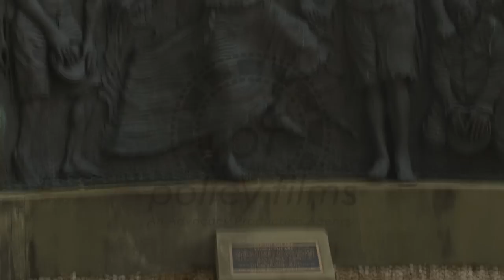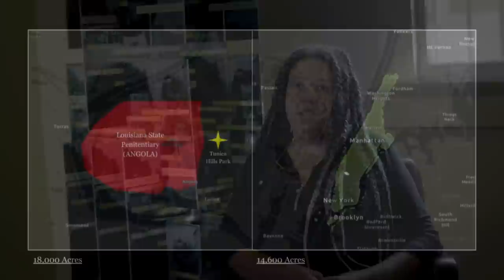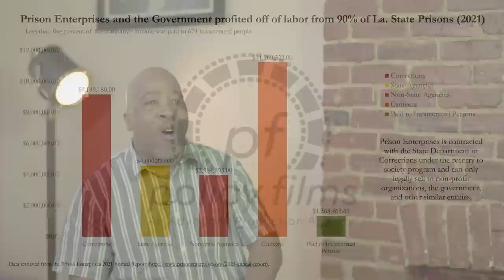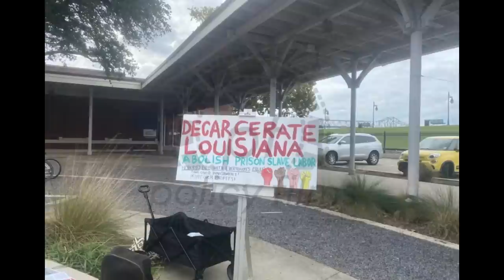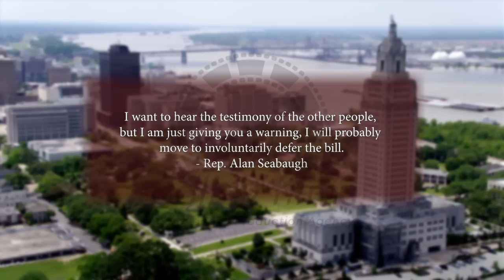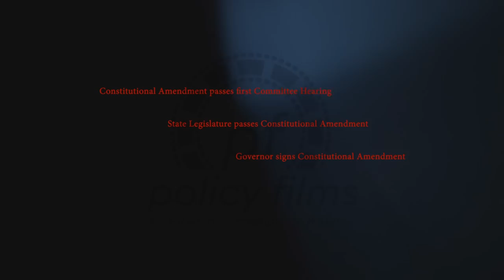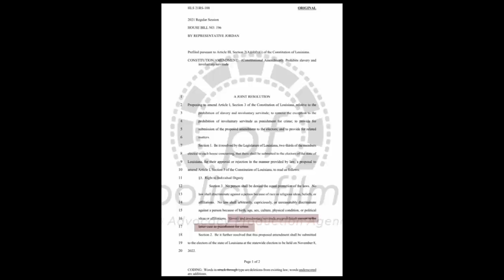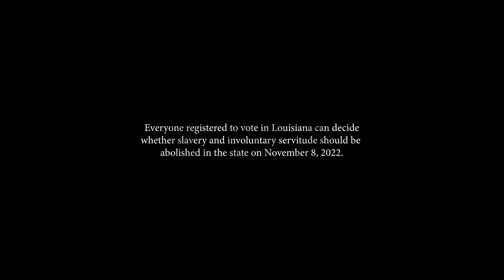Slave State Film - Temporary FREE Viewing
We have made the decision to release our film to the public to view for the November 2022 Midterm Elections! For a limited time only, we will have this watermarked version of the film available for spreading awareness and information by this link ONLY. This is a great way to share to others why it is important to Vote YES on the constitutional amendments in the Freedom 5 states: Vermont (YES on Prop. 2), Tennessee (YES on 3), Alabama (YES on 10), Oregon (YES on Meas. 112), AND LOUISIANA (YES on 7). This is a copyrighted film by Policy Films, LLC.

Slave State is an exploration into the long southern tradition of incarceration and dehumanization in Louisiana’s prisons. This documentary delves into the constitutional authority of the state prison system, as the adventure into Louisiana takes you back in time, seemingly to before the movement of abolition started at all.

CREDITS:
Written and Directed by Trevor S.J. Nixon and Marissa "Ringo" K. Bosley.
Executive Producers: Misha Sorensen and Curtis Ray Davis II
Producer: Adelai Lynch (Fiffolette Studios)
Editor: Grace Bosley
Composer: Deven Jackson (A.D.D.BEATS)
Sound Mixer: Narjes Abbas

Interviewees:
Curtis Ray Davis II: Executive Director of Decarcerate Louisiana
Maria Harmon: President of Decarcerate Louisiana
Mandy Smith: Executive Secretary of Decarcerate Louisiana
Jamila Johnson: Deputy Director of Promise of Justice Iniative.
Max Parthas: Co-Director of State Operations of Abolish Slavery National Network (@Endtheexception)
Malika Hadley Freydberg: Historical Tour Guide

Director of Photography: Trevor S.J. Nixon
Camera Operator: Adelai Lynch
Graphic Design: Misha Sorensen and Marissa "Ringo" K. Bosley